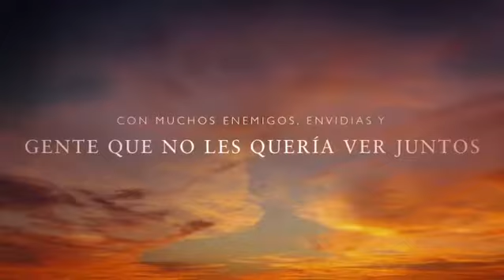¿Que pasará con Hernan Dario y Catalina?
Sin Senos Si Hay Paraiso
Juan Pablo Urrego
Carolina Gaitán